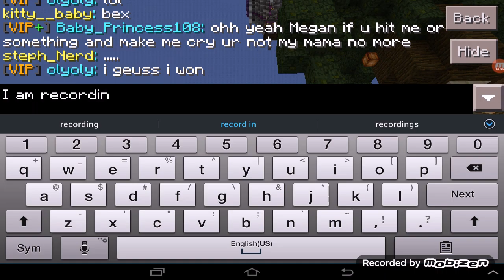Welcome to lifeboat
Time for me to shine